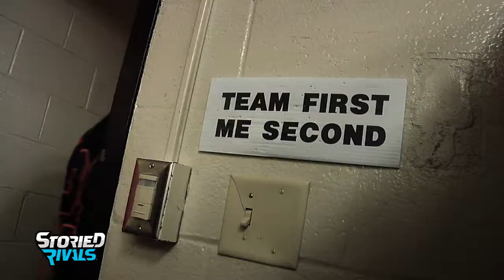Ridgewood Football 2017 | DVD Trailer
"Ridgewood lost one of their most successful senior classes ever", they said. "The Generals aren't going to be very good this year", they said. Ridgewood silenced the doubters with a statement season, finishing 7-3 behind a high-flying offense with some kids who had never even wore pads before.